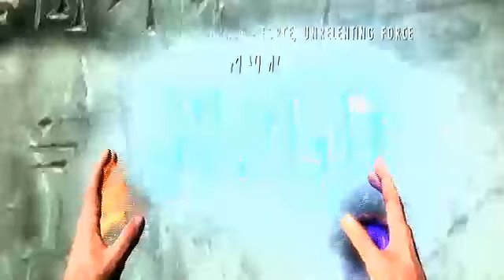Skyrim: LIVE! Part 4